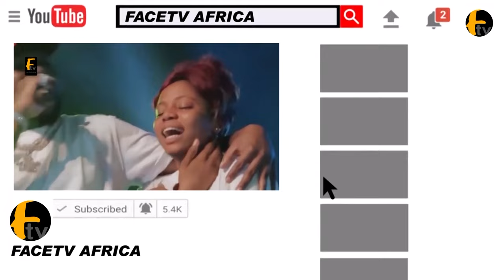SEGUN OGUNGBE & I WERE NEVER MARRIED" WUNMI AJIBOYE CRIES OUT & LEAKS DIRTY SECRETS ABOUT HER EX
SEGUN OGUNGBE & I WERE NEVER MARRIED" WUNMI AJIBOYE CRIES OUT & LEAKS DIRTY SECRETS ABOUT HER EX Face tv Africa Face tv Africa Facetv Africa Face tv AFrica Facetv Africa Facetv Africa and Music face: Real Indigenous Nigerian Music. We profile top performance, top rated Nigerian musicians, legends, events, video musicals and we dish them out to you from a Nigerian point of view.